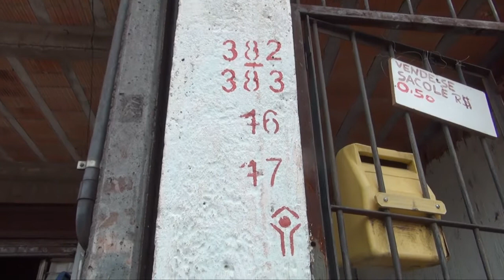A CoPA quE o MUnDo PERDEU eM PorTo ALEgrE (trailer)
Trailer - 2014 - 1´44´´

Um documentário sobre os impactos nas comunidades populares de Porto Alegre que ficaram no caminho das obras da Copa. O que as máquinas removem é muito mais do que casas. Imagens e depoimentos de quem é obrigado a deixar sua moradia e dos que resistem enfrentando a força de um poder econômico que, literalmente, patrola direitos humanos.
A realização do filme é do Comitê Popular da Copa, Amigos da Terra (NAT) e do Coletivo Catarse, com financiamento do CASA -- Fundo Socioambiental.